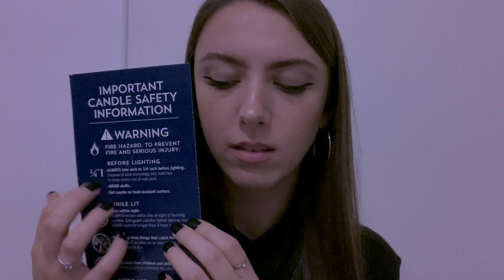ASMR | Bath & Body Works Haul (whispered + tapping)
Triggers: whispering, rambles, tapping, lofi, tracing, hand movements, describing, reading, plastic, crinkles, scratching, water sounds, up close whispers